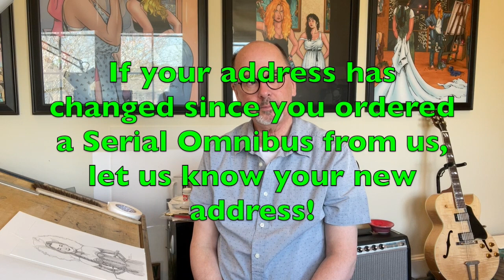The importance of making your own art style in comics, and drawing Katchoo from start to finish.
Next week, Studio Sunday April 3 will be LIVE Streaming with Robyn on camera! Join us at 12 noon CDT.

00:00 Robyn's Updates! All the latest info on our books and what's coming up. Robyn knows all.

Q&A
4:35 Have you considered making a collection of ilustrated short stories?

5:29 Who are your influences? (here I discuss the importance of forming a style of your own to make your own place in comics, so being too influenced by modern working artists can be a problem!)

10:16 Drawing Katchoo's portrait from scratch, discussing my tools, and the organic property of long thick hair.

All my books, including my How To Draw book and my sketchbooks, are available

My Books: SERIAL,  STRANGERS IN PARADISE,  ECHO,  RACHEL RISING,  MOTOR GIRL,  SiP XXV,  FIVE YEARS,  EVER,  SIP KIDS,  TERRY MOORE'S HOW TO DRAW.

you may notice: I always turn off Non-Skippable Ads and Ads In Middle Of Program. I really hate those, so I don't want to burden you with them. You're welcome. Enjoy our videos, interruption free.